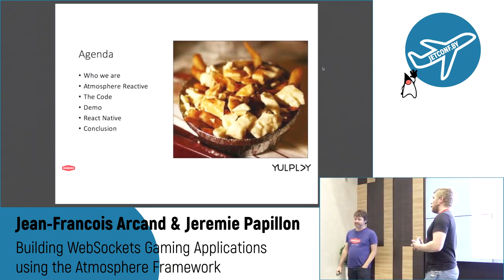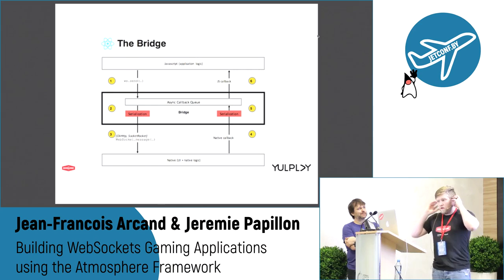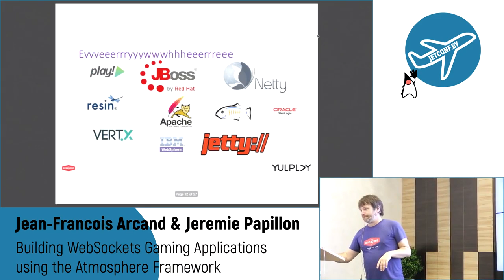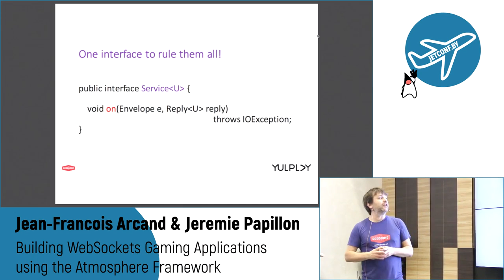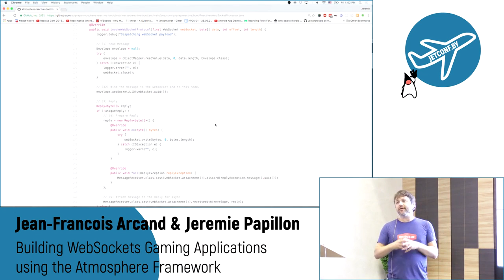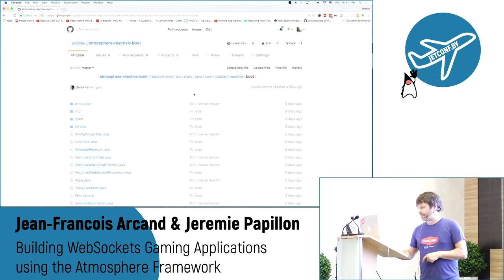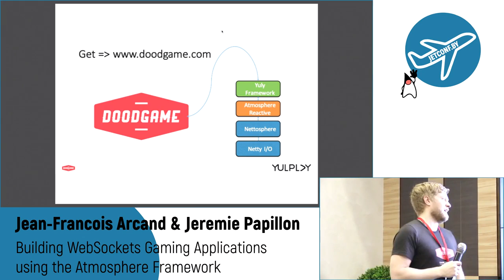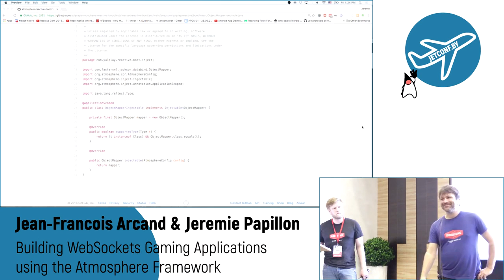Jean Francois Arcand & Jeremie Papillon - Building WebSockets Gaming Applications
Speakers: Jean-Francois Arcand & Jeremie Papillon
Topic: Building WebSockets Gaming Applications using the Atmosphere Framework
Abstract: This session will illustrate the Atmosphere Framework's concepts by building a reactive gaming application using WebSockets, Atmosphere, React Native and the Netty I/O Framework. First, we will explain how to implement an Atmosphere's WebSocketProcessor API as a foundation for a real time gaming application. Second, we will demonstrate how to use javax.inject for building injection of any kind of objects inside our WebSocketProcessor. Next we will use Doodgame, a real time gaming application developped by Yulplay.com, available on IOS and Android, to demonstrate how quickly a client can be build hooked to our new WebSocketProcessor. We will conclude with performance tips and tricks when building WebSocket applications using Atmosphere.